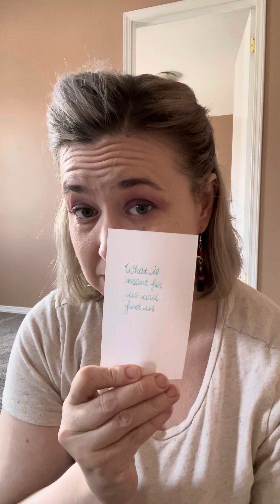🔥DF power message🔥 What is meant for you finds you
Hello, fellow divine feminines!

Here is a power message for you. If you want to see the cards, go check out my community post for today.

It’s my own deck that I am considering turning into a “real” deck.

If you would like more daily content, go check out my TikTok 🩳 @danielajumelle

Daniela Jumelle